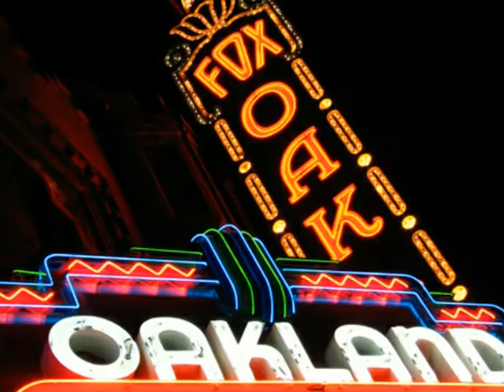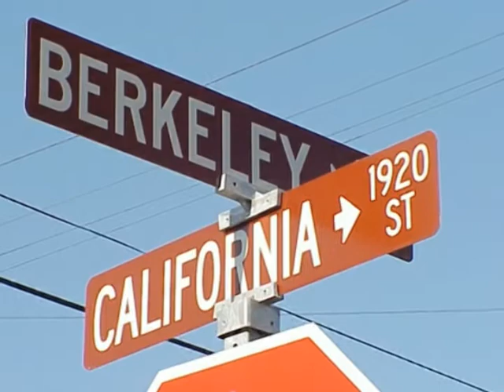Oakland-East Bay Gay Men's Chorus - East Bay Love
Music samples and images that make us love the East Bay (2010). Come hear us sing! Oakland Gay Men's Chorus, your time to step up and sail by this grounding past.